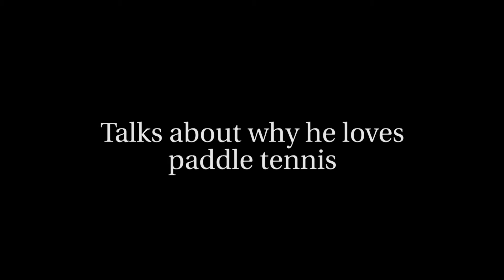Baby, it's cold outside—time to play tennis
Why would a sane man play paddle tennis outdoors when the high temperature is in the single digits?